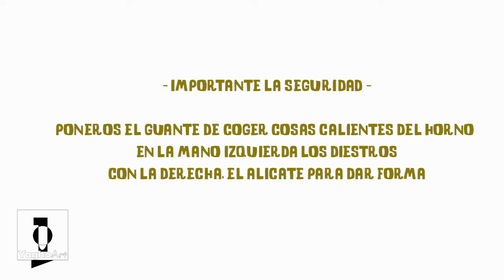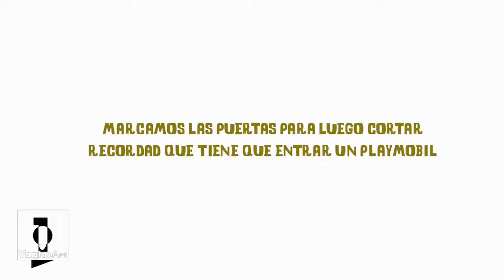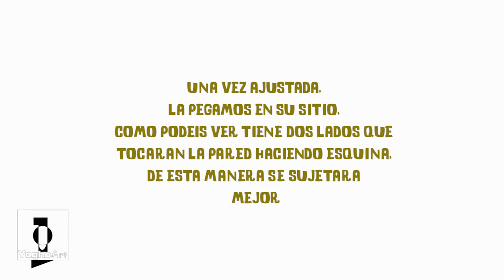Así se Hizo - La Cueva Pirata de Play_Animations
Apoya los vídeos con un donativo para poder seguir trabajando. Mil Gracias.

🌀facebook – Yagho Click o  Play_Animations 🌀twitter: yagho_art

Reciclamos y fabricamos La Cueva Pirata para los playmobil con la carcasa de un viejo tostador mulinex inservible. Paso a paso seguimos las instrucciones para hacerlo.